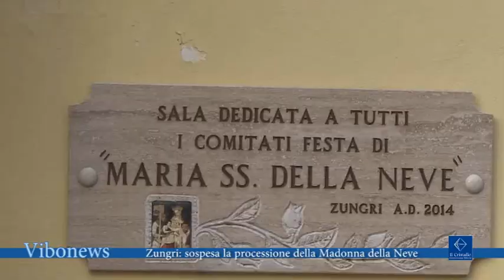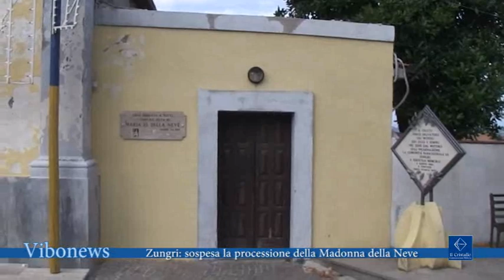Zungri: sospesa la processione della Madonna della Neve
1. I Carabinieri interrompono la processione della Madonna della Neve a Zungri perché un presunto boss della 'ndrangheta, Giuseppe Accorinti, di 59 anni, voleva  essere incluso tra i portatori dell'effige della Madonna

Interviste varie a cittadini di Zungri

2. Per il sindaco di Zungri quello che è successo è stato un atto dovuto, visto l’intervento delle forze dell’ordine

Interviste Francesco Galati sindaco di Zungri